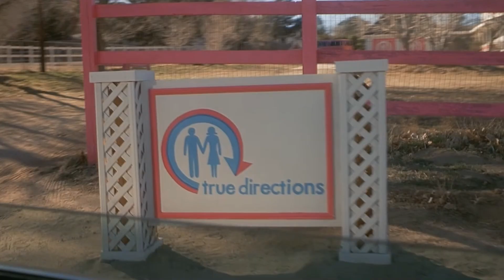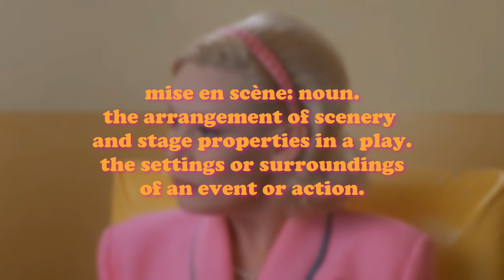visual analysis of but i'm a cheerleader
In this video essay, I explore the mise en scène of But I'm a Cheerleader and discuss how it adds to the meaning of the narrative.

i made this as a final project for my history of world cinema class :) i love this film haha